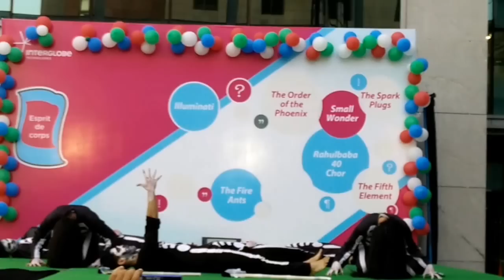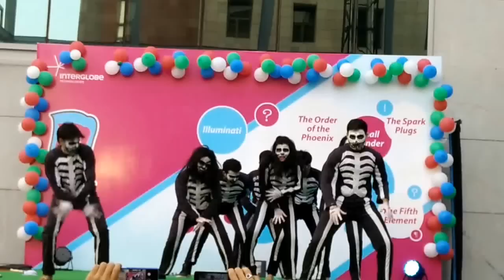Fire Ant's and Small Wonder's Group Dance - Esprit De Corps -2016 | IGT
Fire Ant's and Small Wonders Group Dance Performance - Esprit De Corps -2016 | IGT

choreographed by :
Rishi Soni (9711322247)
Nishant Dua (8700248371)